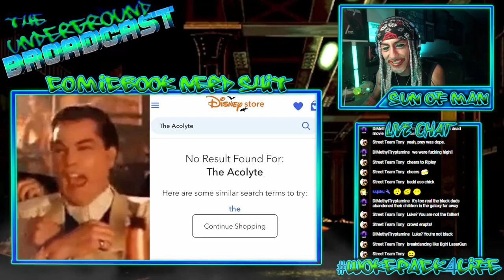Sun Loves To See Star Wars Fail